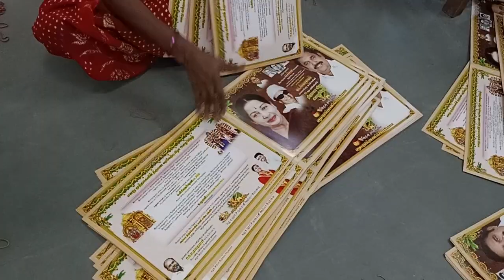125314—WORLD SKILL COUNCIL - WSQF LEVEL 3 - FOLDING HELPER - WORKING VIDEO